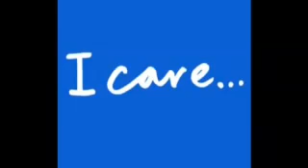Inga Lauriston - Real Speak Theatre Company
Inga Lauristan lived in Brixton, South London for many years, but decided to move out of London to Salisbury in Wiltshire. She worked for many years in the caring profession with people with disabilities. Inga gave up a well paid job and took a risk by setting up her own company.  She runs a Theatre company that uses therapeutic and holistic approaches to create unique performances, by encouraging each individual to develop their own potential to develop self confidence.
Inga also runs workshops and has worked with many different people and organisations over the years such as MENCAP,  young people who suffer from mental health, the elderly and many more.